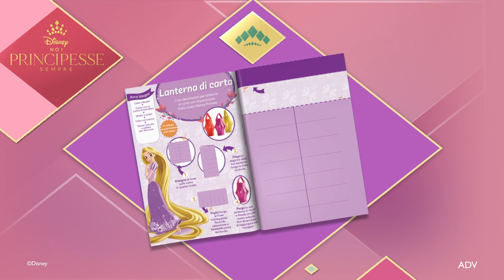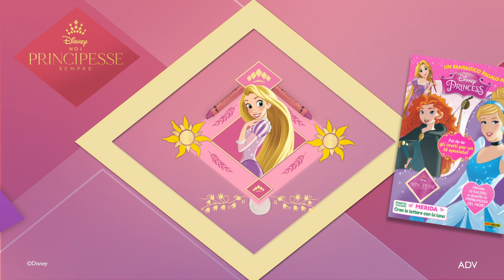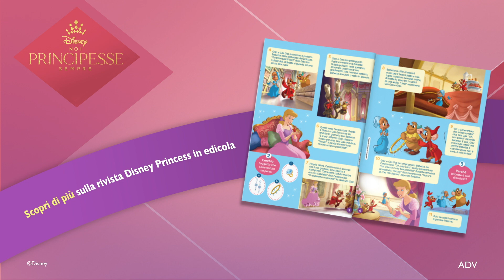Noi Principesse Sempre | Crea lanterne di carta con Rapunzel ☀️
Illumina la tua giornata con questa splendida lanterna di carta ispirata alla Principessa Disney Rapunzel ✨ Trova altre attività divertenti nella rivista Disney Princess!